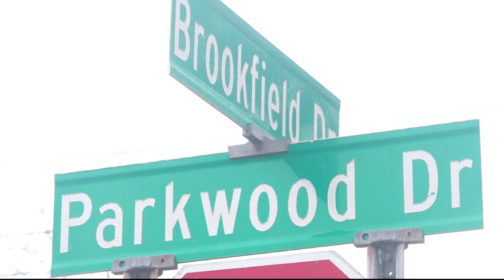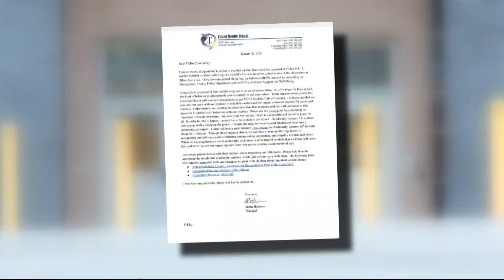Holocaust survivor invited to Montgomery Co. school after rise in antisemitic incidents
Here's how school officials are responding to hateful messages in Montgomery County schools.